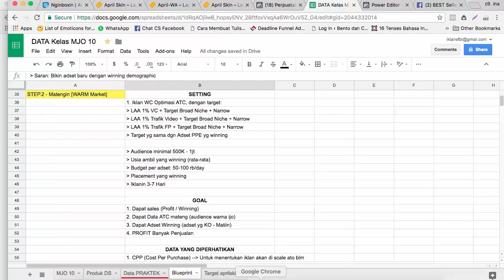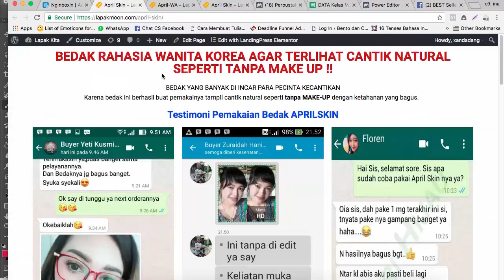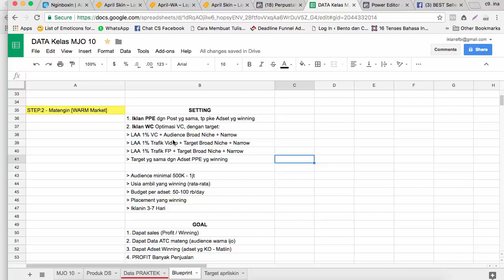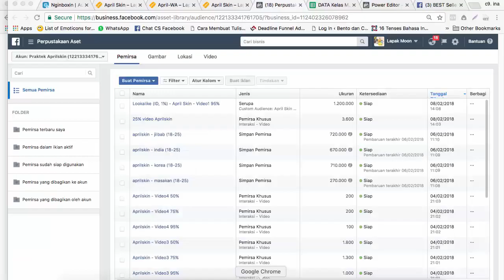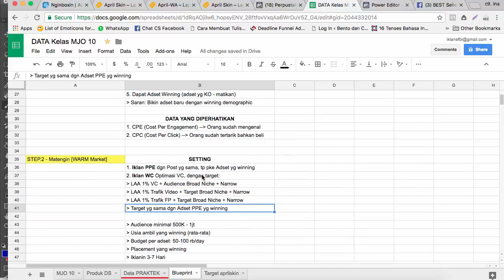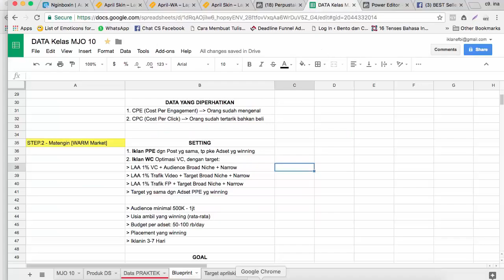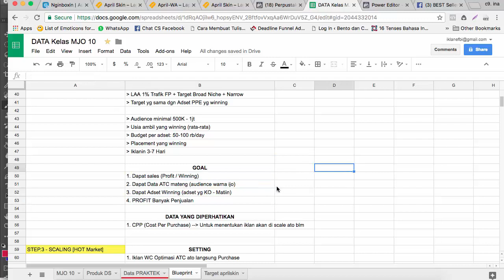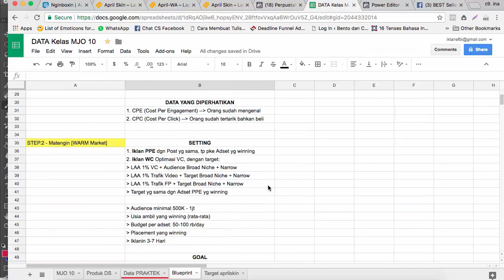Iklan Tipe Web Conversion Optimasi View Konten | Tutorial FB Ads Tertarget Sukses Bisnis Online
SEMOGA BERMANFAAT !!!

Trimakasih

belajar
tutorial
bisnis online
jualan online
usaha online
seo
google
fb ads
marketing
intrepreneur
brokerpreneur
dropshipper
sukses
laris
banjir order